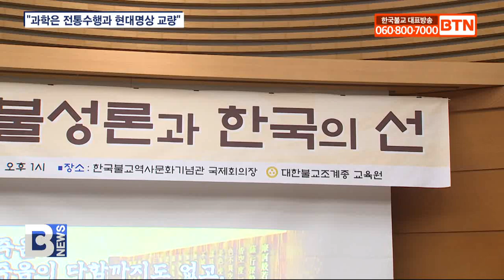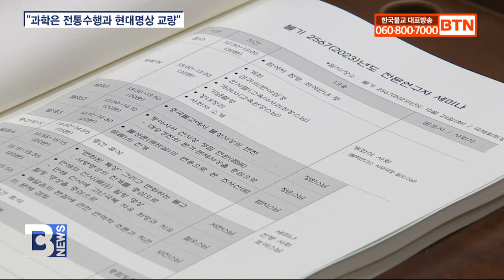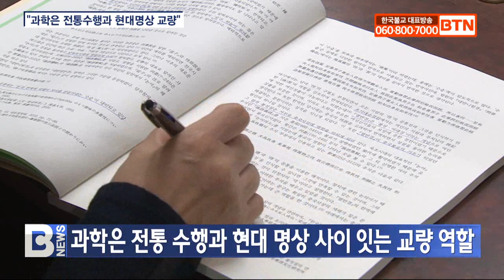[BTN뉴스] 전통 선사상 현대적 명상으로 응용 방안 모색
[앵커]

조계종의 종지인 자각각타 각행원만, 직지인심 견성성불의 뜻을 현대적으로 적용하는 학술교류의 장이 마련됐습니다. 특히 불성론과 조사선을 중심으로 우리나라에서 전개과정에 대해 토론하고 선명상의 나아갈 길을 모색했는데요, 조계종 교육원의 2023년도 전문연구자 세미나, 남동우 기자가 보도합니다.
[리포트]

한국불교 전통의 선사상을 고찰하고 현대 명상을 우리나라 환경에서 새롭게 응용ㆍ발전시키는 실용적 방안을 연구하는 학술 교류의 장이 펼쳐졌습니다.

조계종 교육원은 어제 한국불교역사문화기념관에서 '불성론과 한국의 선'을 주제로 2023년도 전문연구자 세미나를 개최했습니다.

금강스님/교육아사리 회장
(우리 교육아사리 스님들께서 선명상에 관련해서 기본 이론과 그리고 방향에 대해서 연구하고 발표하는 시간을 가지고자 해서 이렇게 준비했습니다.)

금강스님은 차기 교육아사리 회장에 법지스님을 추천했으며, 참석자들은 박수로 추인했습니다.

교육원장 범해스님은 교육부장 덕림스님이 대독한 격려사를 통해 현대를 살아가는 승가는 전통을 계승해 현대적인 변화를 수용 발전하며 사회와 소통해야 한다고 당부했습니다.

덕림스님/조계종 교육부장(교육원장 격려사 대독)
(종지종풍의 실현을 위해 자기 마음을 깨닫는 직지인심의 선지를 불성론적 관점으로 이해하고 자기 마음을 밝히는 것을 수행의 관점에서 논하는 것은 매우 의미 있는 일이라 하겠습니다.)

세미나는 1부 '불성론'과 2부 '한국의 선'으로 나눠 진행됐습니다.

2부에서 자헌스님은 지난 반세기 서양을 중심으로 대중화되고 있는 마음챙김 기반 명상의 전개와 현 주소를 조명하고, 이를 통해 한국불교를 위한 실용적 방안을 모색했습니다.

자헌스님은 과학은 전통 수행과 현대 명상 사이를 잇는 교량 역할을 해오고 있다며 한국 명상의 대중화를 위해 반드시 보완돼야 할 부분이라고 지적했습니다.

이와 더불어 명상과학에 적극적 참여 없이 한국명상의 대중화가 경쟁력을 얻기 쉽지 않을 것으로 내다봤습니다.

자헌스님/동국대 정각원 교법사
(어떻게 수행자의 자질을 과학으로 정량화해서 검증할 수 있는가 문제를 제기하시는 분들도 있으나 우리가 객관화시키고 더 넓은 방향으로 나아가기 위해서는 과학적인 수단이 불가피하다는 것들 아마 대부분 동의하실 겁니다.)

그러면서 지금까지 없던 새로운 명상법을 개발하는 것도 의미가 있겠지만 현재 수련되고 있는 명상법들을 검증하고 통합하는 과정도 필요하다고 제안했습니다.

이 외에도 정완스님과 정운스님, 법지스님, 철우스님, 무진스님도 ‘불성론’과 ‘한국의 선’을 주제로 각각 발표했습니다.

BTN NEWS 남동우입니다.